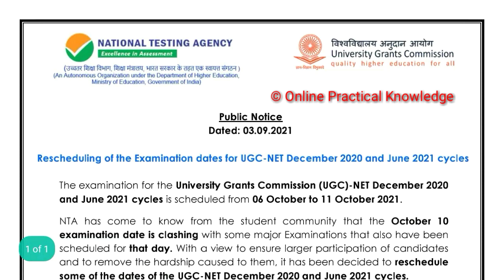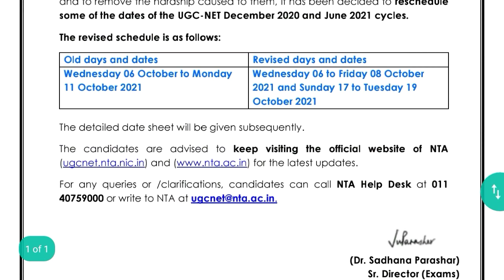UGC NET revised exam date 2021, NET exam 2021 date,NTA UGC NET 2021 latest news,UGC NET notification